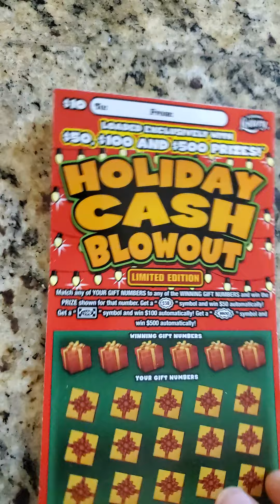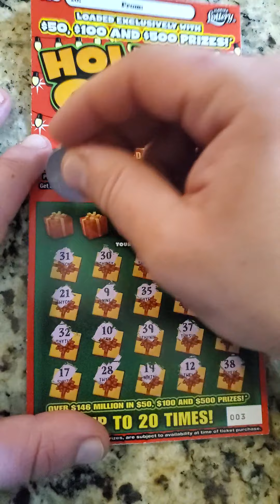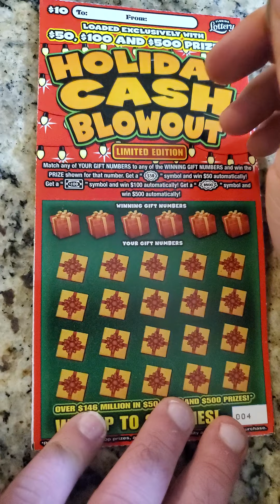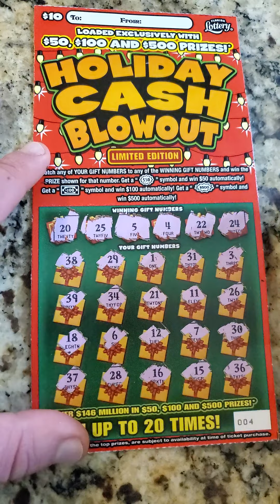Saturday Night Scratchers - Holiday Cash Blowout